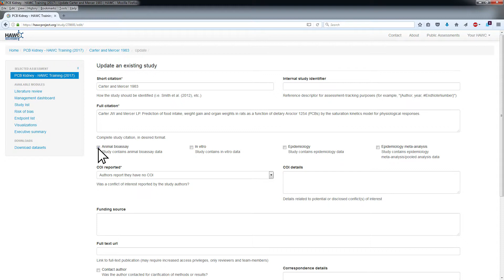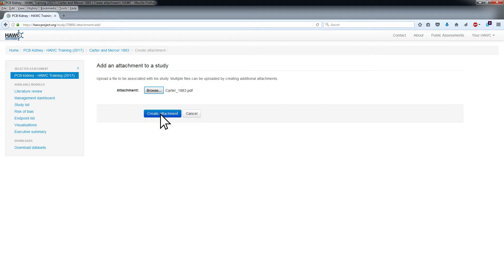6a - Animal bioassay extraction - study details and attachments